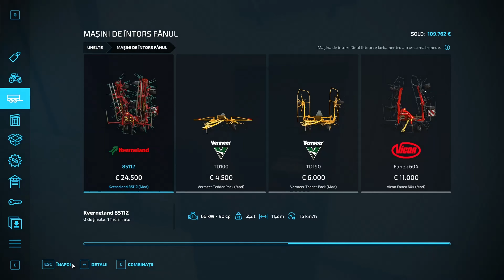We sell the harvest and make bales/Fs22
My pc:
Storage-SSD M2 1tb

Mause-logitech g502 hero
Steering wheel-logitechG29